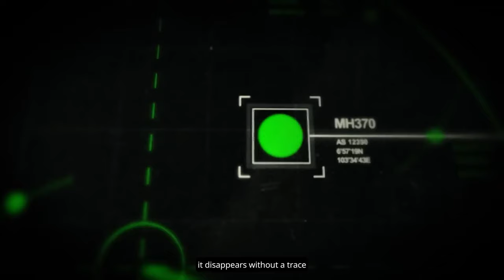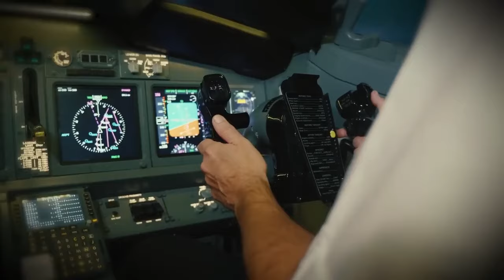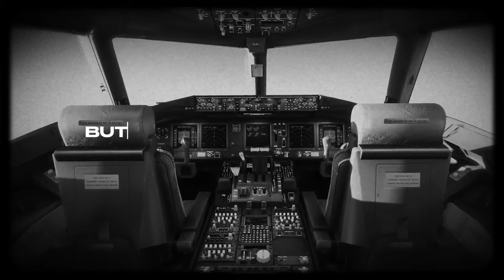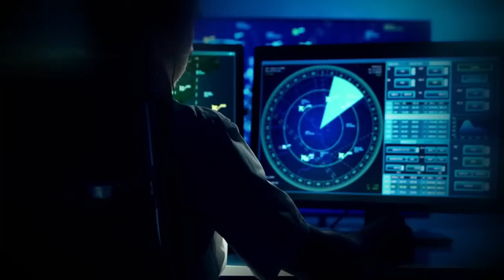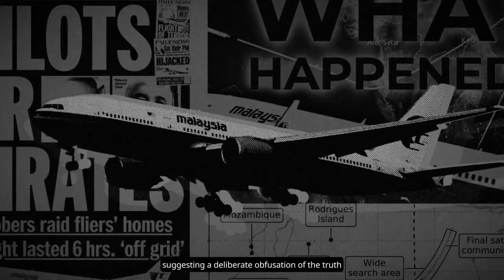Did Aliens Steal This Plane From The Sky - Mystery About FLIGHT MH370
Delve into the mystery surrounding the disappearance of Malaysia Airlines Flight MH370, in 2014 during its journey from Kuala Lumpur to Beijing. This documentary delves into the puzzling vanishing act that stunned the world with no distress signals or any traces of the plane ever being found. Various theories are explored, ranging from failures to potential scenarios involving pilot actions like suicide or hijacking. Could there have been involvement or even a cyber-attack? Some even go as far as speculating about involvement!🛸

The documentary also uncovers hazards related to cargo that could have sparked a fire onboard or suggests the possibility of a government cover-up concealing information. Additionally, it examines the theory of the plane landing at a location in secret. The vastness of the ocean adds complexity to search efforts showcasing the challenges faced by recovery missions.

This captivating documentary does not delve into unravelling this enigma. Also sheds light on the profound emotional toll experienced by families of those missing on board. Discover how the aviation industry has adapted in response to this event with measures put in place to prevent occurrences in future. Despite conjectures the disappearance of MH370 remains one of the enduring mysteries.✈️

Join us as we uncover facts, and theories and delve into the aftermath of this incident.

Tags -